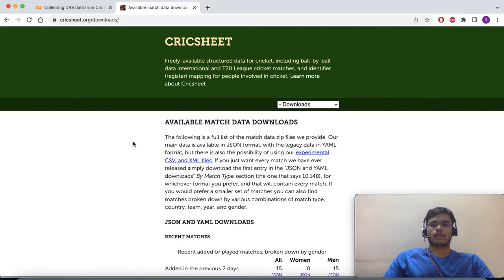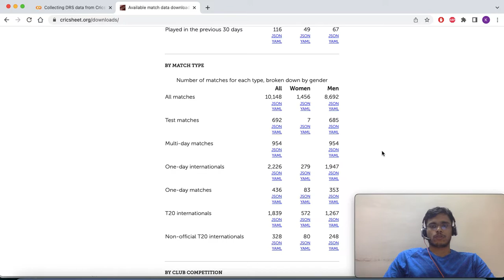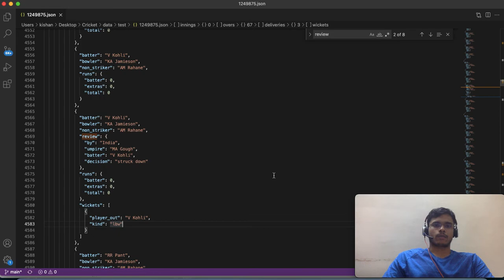Collecting Cricket DRS data using Python (Part 1)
This is part 1 of the playlist, talking about using Cricsheet to get DRS data from their ball by ball JSON format.

Extracting data on reviews that happened in cricket is a challenging task, but not anymore. With Cricsheet's new JSON format, life is easier for cricket enthusiasts as they can now get their hands on each review event that happened.

About the channel: The aim of this channel is to educate users about making use of data available with Cricket. I speak about techniques and interesting pet projects that I have done so far. The themes cover extracting data for cricket, using AI and ML techniques such as Natural Language Processing on Cricket data, and visualising insights using Tableau.

Add yourself to the telegram group Cricket x Data for instant updates